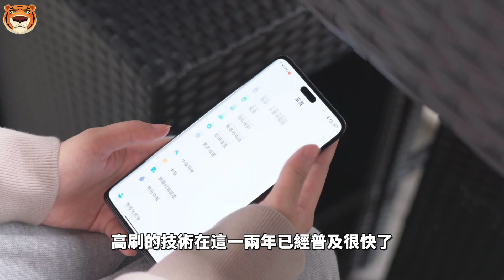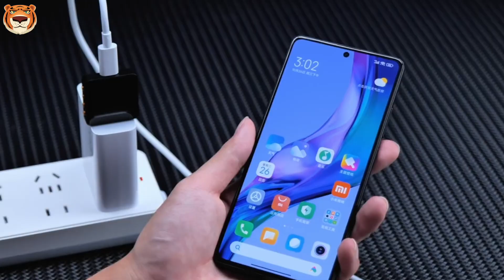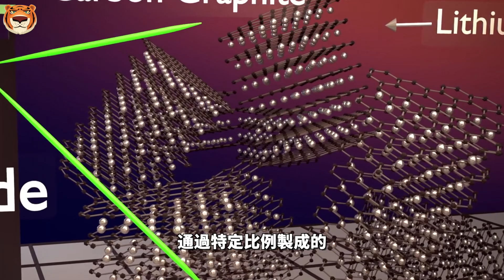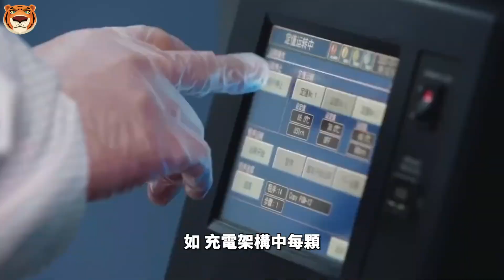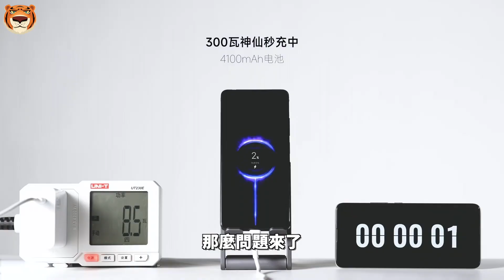5分钟充满！Redmi 全球首发300W神仙秒充，馋哭隔壁 iPhone ，小米到底做了什么？【Technic Tiger】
大家感知最明显的手机功能是什么呢？
Tiger觉得，这几年来手机功能感知最明显的就是屏幕高刷以及快充，高刷的技术在这一两年已经普及很快了，但是快充技术却是参差不齐，你可以在千元机看到百瓦快充，然后在万元机却只有20W充电。
没错，说的就是iPhone，充电是真的慢……

00:00 红米300W充电
01:35 全链路自研300W快充架构
02:09 15C高倍率电池 澎湃化学动力
02:59 充电器功率大涨43% 体积不变
03:26 超 50 余项安全防护 快更稳

5分钟充满！Redmi 全球首发300W神仙秒充，馋哭隔壁 iPhone ，小米到底做了什么？【Technic Tiger】